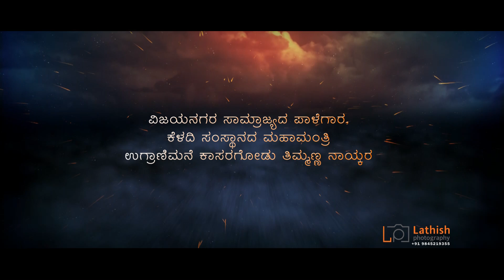Shree Veeranjaneya Kshethra Hogevaddi